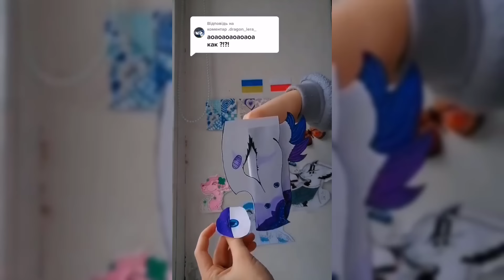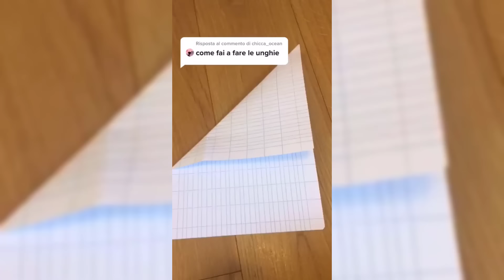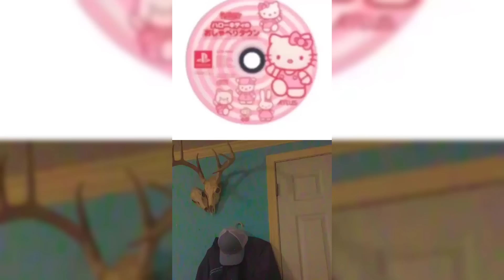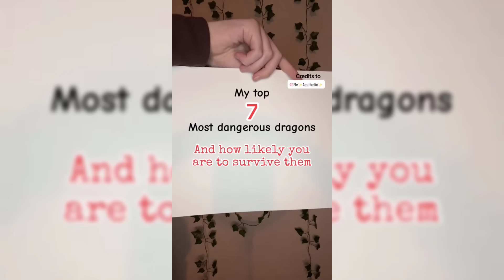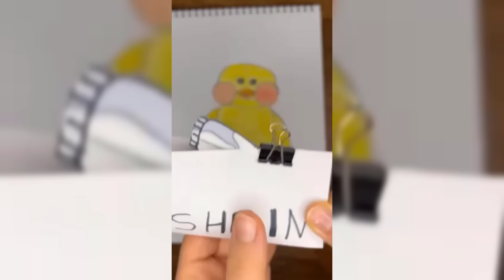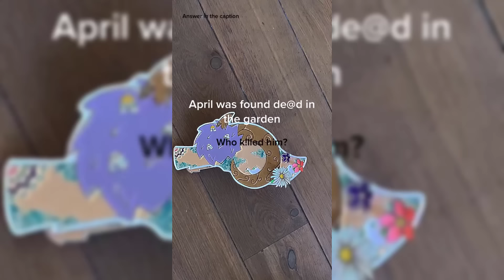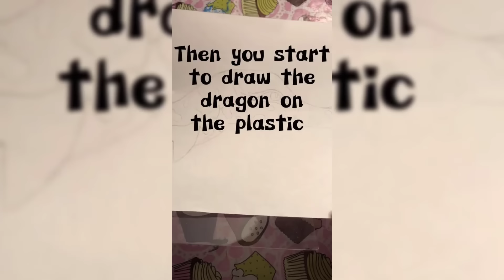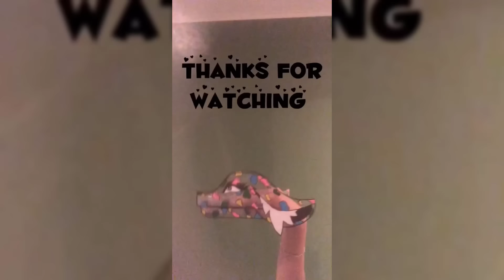😱THE AMAZING Paper Dragon 🔥Puppet TikTok Compilation #1